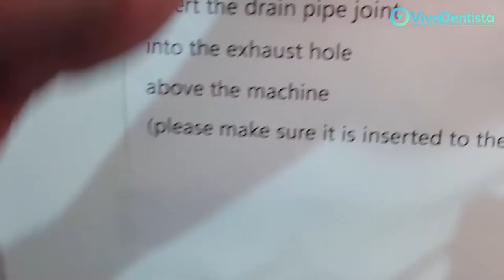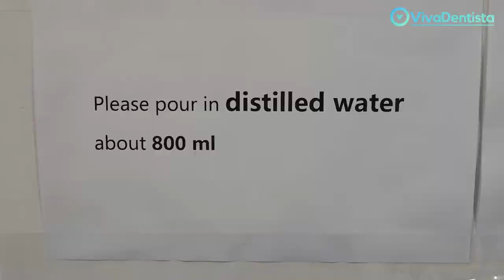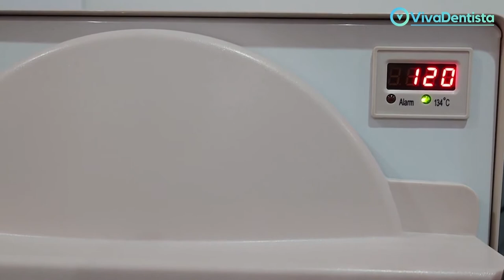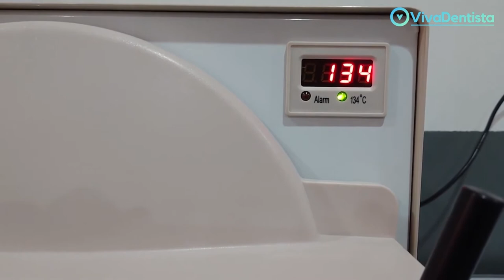EASYCLAVE Autoclave Sterilizer 18Liters TR250N | VivaDentista Dental Supply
EASYCLAVE Autoclave Sterilizer 18Liters TR250N

18 Liter Capacity
Digital Display
Precise Temperature Control
Pre-set Sterilization Time
Automatic Drainage and Pressure Release
18 Liters Capcity
Chamber Size: Ø250XD350mm
Dimensions: 56 x 39 x 36 cm
Sterilization Temperature: 122°C & 134°C
Sterilization Pressure: 0.12Mpa & 0.22Mpa
Sterilization Time: 25Min & 6Min
Heater: 900W